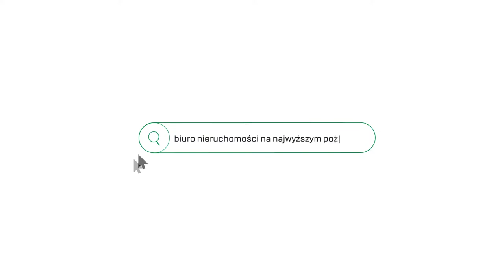[ENG↓] Bociana, 58m²: 3 pokoje + garaż blisko EPAM LUXOFT HEINEKEN QUATTRO